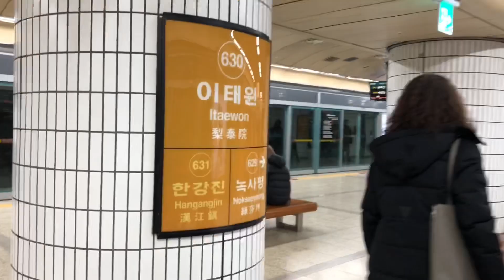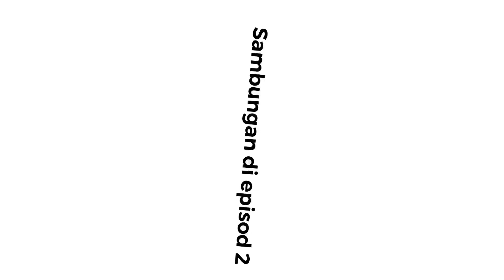GATOUR SEOUL - EP 1 | Itaewon Halal Food, Myeondong Street Food | Winter In Seoul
Sorry for the amature first ep.
On the first day, all we do is check in and head to itaewon for some halal food. We also went to myeondong for street food. Probably really tired on the first day thus explained the lack of videos 😂

Whoever reading this, comment ⭐️⭐️⭐️ on my latest instagram post and you might just win something from Seoul!